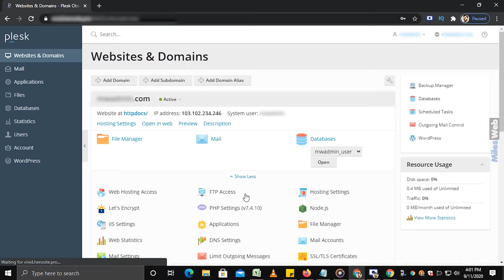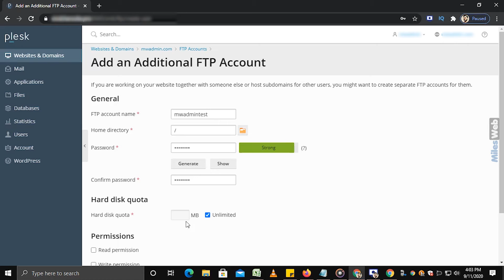How to create an FTP Account in Plesk? | MilesWeb